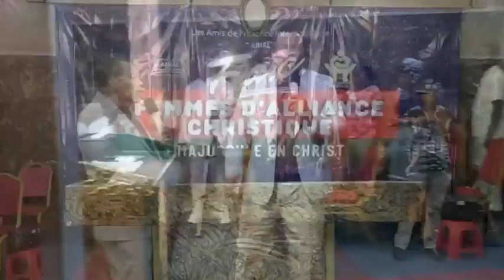CULTE DOMINICAL : LA RÉVÉLATION SUR LES PRISONS SATANIQUES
Pasteur Caleb MPENGA